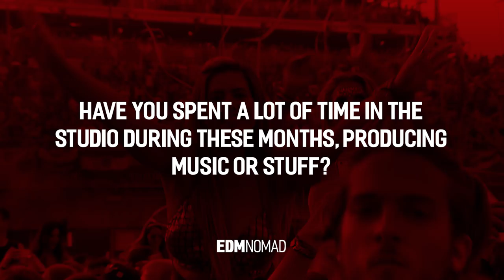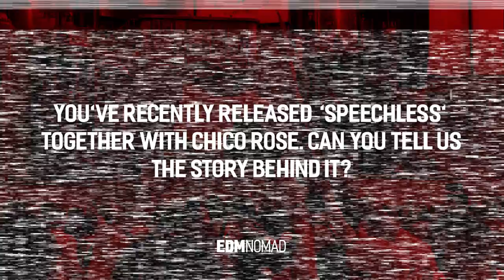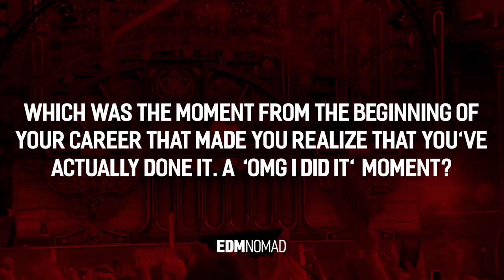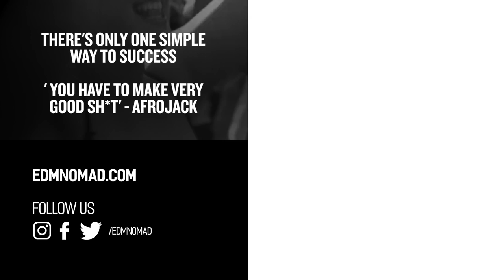Afrojack Talks About the Blueprint for Success and How He Stays Active During the Lockdown -EDMNOMAD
As one of the most innovative and sought-after artists, Grammy Award-winning producer and DJ Afrojack, has just gave an interview to EDMNOMAD via Zoom.

Interview Notes:

Afrojack talks about his life in the lock down  [00:21]
Afrojack explains what happened to his creativity during these hard times [01:26]
Afrojack talks about his recent collaboration with his good friend Chico Rose 'Speechless' [02:08]
Afrojack shares more info about the most impressive gift he has ever received from his fans [02:44]
Afrojack explains the feeling when he saw his name on a banner for the first time [03:31]
Afrojack talks about DJ Mag Top 100, and how good a promotion it is [04:26]
Afrojack's words of advice for upcoming producers and how to cope with hate [05:34]
Afrojack's blueprint to get booked as a DJ [06:47]
Afrojack talks about his performance at Tomorrowland Around The World - The Digital Festival [08:16]
Afrojack talks about the festival which feels like Ultra but has a Tomorrowland like stage [10:31]
Afrojack explains what a perfect life looks like for him [11:15]
Afrojack's activities in his free time [11:53]
Afrojack answering short questions [12:16]

Quotes from the interview:

'There's only one simple way to success. You have to make very good sh*t' [06:04]
'You have to be your best' [09:14]
'Time, love, passion' [11:49]